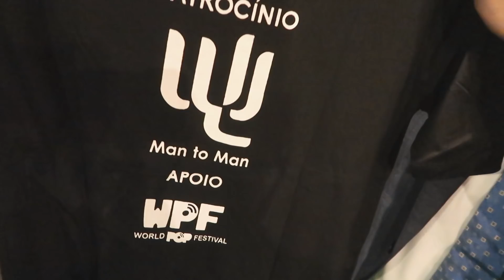WCS BRASIL 2018 - MELHORES COSPLAYS DO BRASIL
▼ EMPREGOS NO JAPÃO! ▼

- O que é Projeto Sorte?

O projeto “Sorte” é um projeto de longo prazo, que pensa no futuro dos brasileiros residentes no Japão; e quer melhorar as condições de serviço para a comunidade brasileira. Seja bem vindo e se junte a nós!